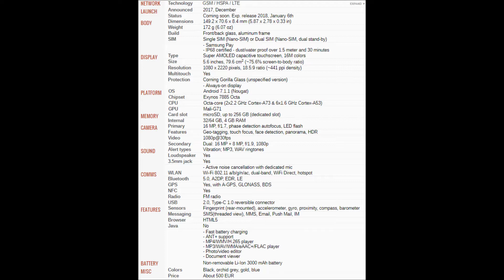How to insert SIM and micro SD cards into Samsung Galaxy A8 (2018)